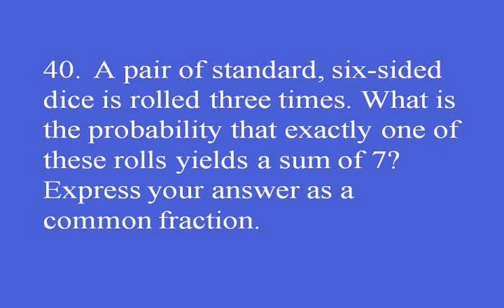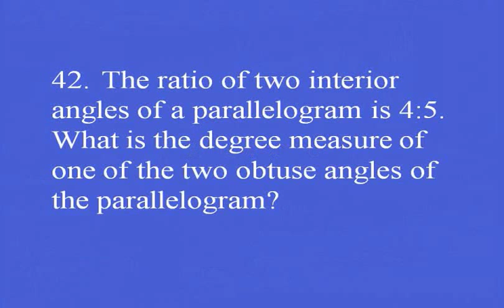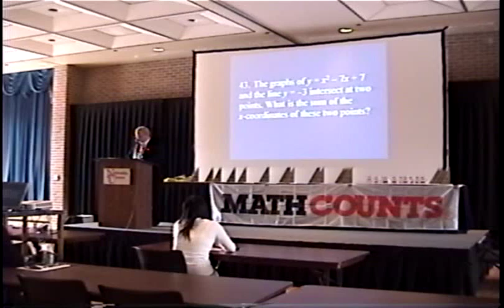Mathcounts: Nebraska State Countdown Round 2010 (5 of 7)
Ten of the brightest young minds in Nebraska compete in the Countdown Round at the State Competition of Mathcounts. To download the full version at the Mathcounts page (not yet available, site in progress)